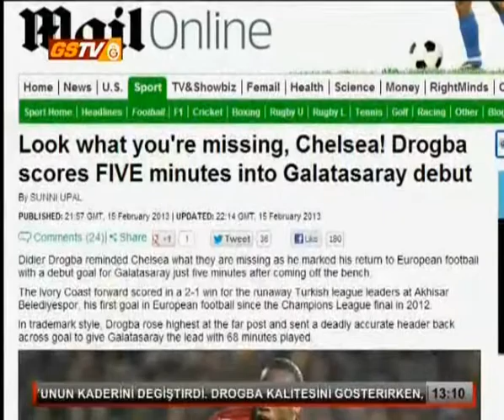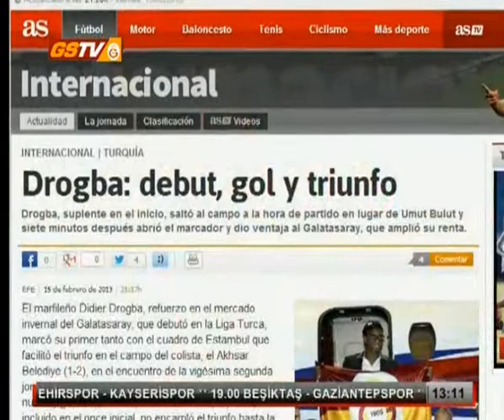Dr.ogba Dünya Basınını Salladı